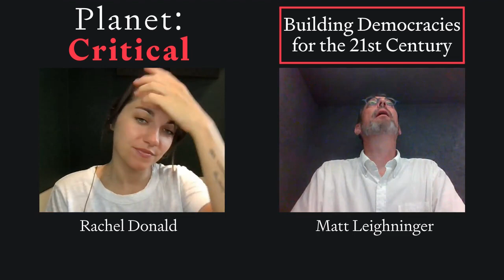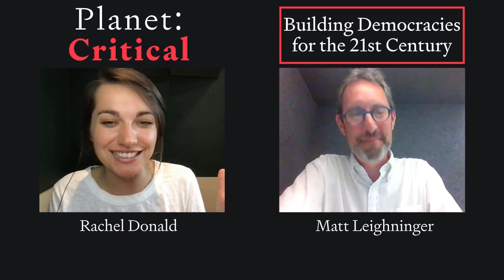Building Democracies for the 21st Century | Matt Leighninger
Matt Leighninger is the Head of Democracy Innovation at the National Conference on Citizenship. A pioneer in democracy innovation, Matt’s spent the past 20 years working on improving our political processes, from creating citizens assemblies to bringing technology into a typically analogue space; he engineered the Text, Talk, Act campaign under Obama’s presidency to encourage active citizenship in the youth.

Matt joins me to discuss what we can do about our increasing polarized society, insisting we must move beyond thinking about “saving” democracy and focus our energies on improving it.

Explaining we currently run 21st century democracies with 20th century institutions, Matt introduces democratic innovations which are being used all over the world by cities and nations alike. He also explains the limitations elected officials face and the importance of deliberative processes in any democracy.